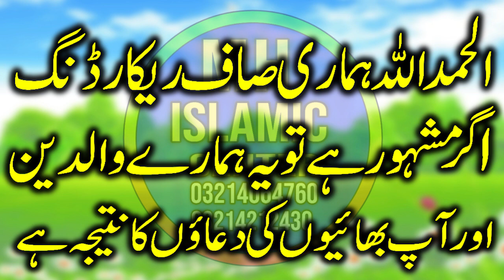Very beautiful speech By Molana Qari Zahid Imran Haqani Sb 2022 Mh Islamic Center